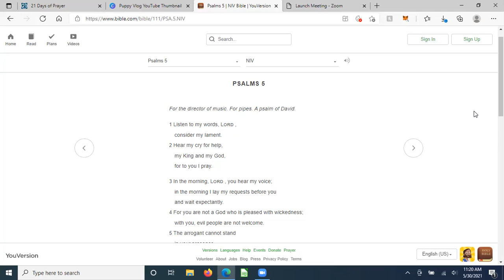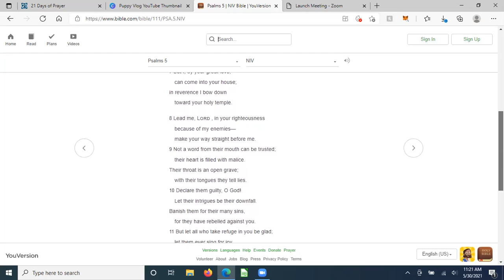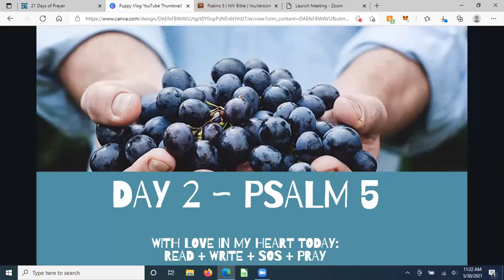Day 2: 21 Days of Fasting and Prayer.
PSALMS 5
For the director of music. For pipes. A psalm of David.
1Listen to my words, Lord,
consider my lament.
2Hear my cry for help,
my King and my God,
for to you I pray.
3In the morning, Lord, you hear my voice;
in the morning I lay my requests before you
and wait expectantly.
4For you are not a God who is pleased with wickedness;
with you, evil people are not welcome.
5The arrogant cannot stand
in your presence.
You hate all who do wrong;
6you destroy those who tell lies.
The bloodthirsty and deceitful
you, Lord, detest.
7But I, by your great love,
can come into your house;
in reverence I bow down
toward your holy temple.
8Lead me, Lord, in your righteousness
because of my enemies—
make your way straight before me.
9Not a word from their mouth can be trusted;
their heart is filled with malice.
Their throat is an open grave;
with their tongues they tell lies.
10Declare them guilty, O God!
Let their intrigues be their downfall.
Banish them for their many sins,
11But let all who take refuge in you be glad;
let them ever sing for joy.
Spread your protection over them,
that those who love your name may rejoice in you.
12Surely, Lord, you bless the righteous;
you surround them with your favor as with a shield.

Read Psalm
Write in journal
SOS - Say, Obey, Share
Pray

If you are fasting. Set your self up to succeed.

Declare what you will eat today.
Have all food prepared and ready to grab.
Have snacks ready to go to.
Keep filtered water with you.
Turn to God when in need.

End your day with gratitude.

Your day starts the night before. Prepare yourself for the following day's adventure.

Remember to lean on resources to carry you through.